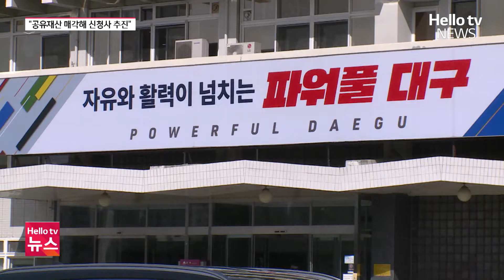두류정수장 대신 공유재산 매각해 신청사 건립 추진ㅣ#헬로tv뉴스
대구시가 두류정수장을 매각해 신청사 건립비용을 마련하는 방안을 보류했습니다.대신 동인청사 건물과 주차장 등 다른 공유재산 5곳의 매각을 추진한다는 방침입니다.